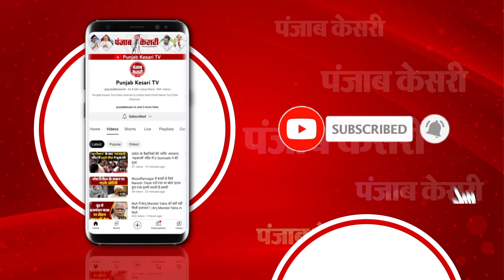मातम में बदली पलभर की खुशी, Selfie लेने के चक्कर में गंवाई जान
एक तरफ जहां पूरा देश नए साल के जश्न में डुबा हुआ था..तो वहीं दूसरी तरफ यूपी के मिर्ज़ापुर में एक परिवार का नया साल मातम में बदल गया...जी हां...यहां एक युवक को नए साल का जश्न मनाना इतना भारी पड़ा..कि वो अपनी जान से हाथ धो बैठा...वहीं जैसे ही इसकी सूचना परिजनों को लगी...तो पल भर की खुशी मातम में बदल गई.